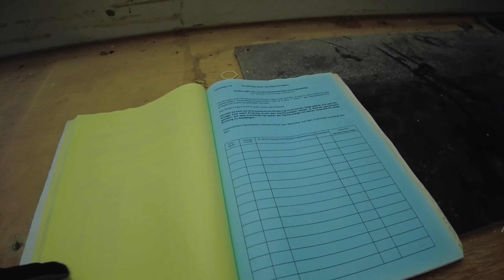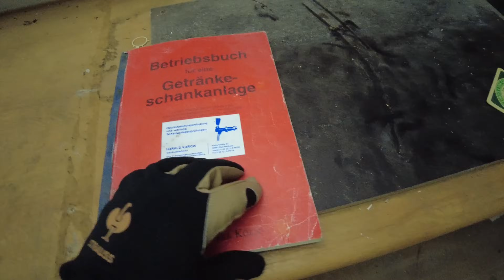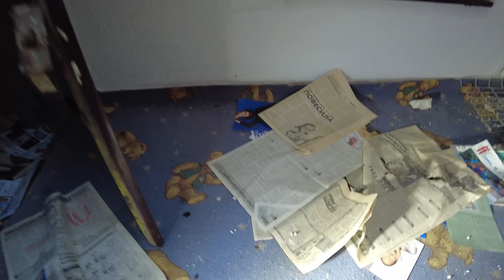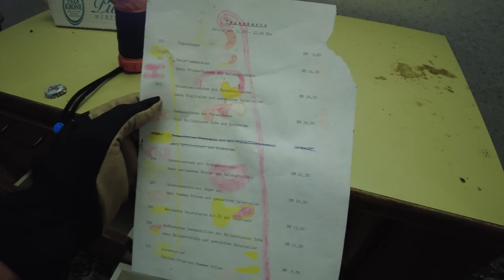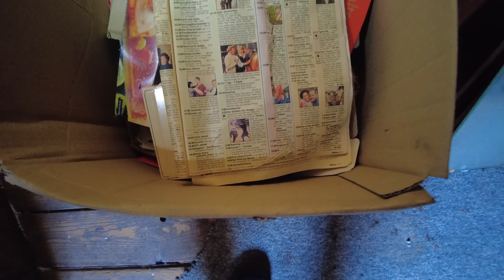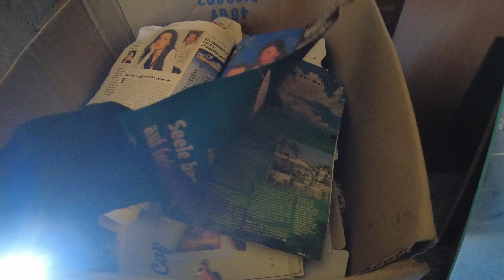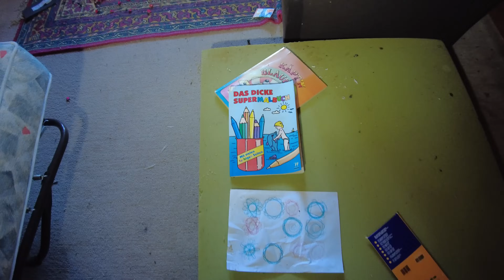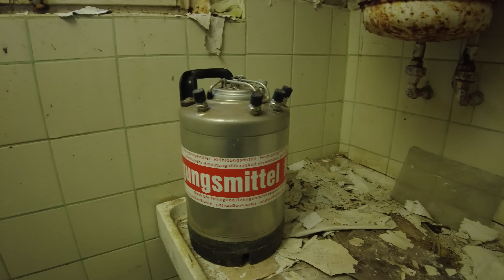LoSt - Ich begebe mich in Lebensgefahr !